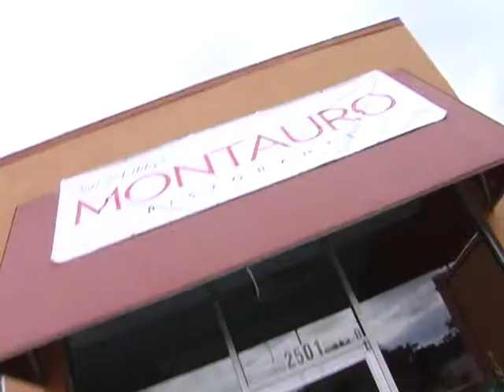The Power of Online Video Marketing in Building your Brand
Or give us a call at today so that we can begin the process of your quality commercial video production.

With online video instantly starting to become a key means for people to fulfill their entertainment and information needs, small businesses that do not include it in their online marketing practices will do so at their risk.

Online Video Marketing will certainly expand and even more important to you, your reputation, your company or business, as well as your brand, regardless of what your position is or what you are advertising. If you wish to reach viewers, especially in vast majority and via online procedures, then online video marketing is the suitable marketing strategy to implement.

Visual material that is appealing, distinct, and of high-quality will stimulate powerful feelings within your customers. Online videos have a huge edge over other marketing content due to the human touch it brings to brands like yours. When real people are shown in your video, it gets the trust of your customers and with competition increasing between brands in nearly every online niche, this trust will make a huge difference.

In order to spark curiosity in your potential customers, consider cutting your content into shorter videos. This is a good video marketing approach if you wish to get conversions by means of subscriptions. Consistently end your videos with a teaser regarding what to anticipate in the next video or include a call-to-action url to a website with additional details that are not provided in the video.